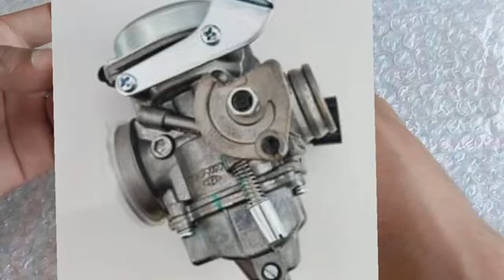How to Identify Bad Diaphragm Rubber of Carburetor. Ft. Pulsar 135LS.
Hello friends!!!
                          In this video, I have discussed about the problems caused by a bad piston slide rubber called as Diaphragm rubber. Genuine part is available with the part no: JE581213.